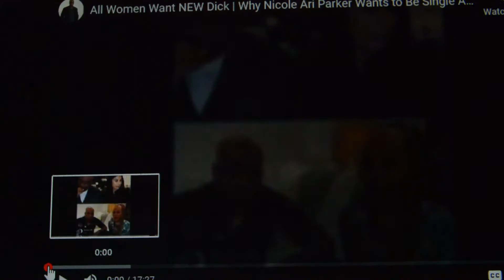BLACK CULTURE COURT TV-BCCTV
BCCTV-ADVICE TO NICOLE PARKER ABOUT WANTING TO BE SINGLE!